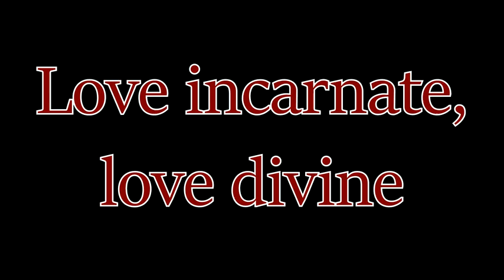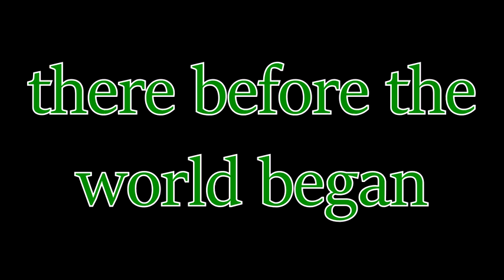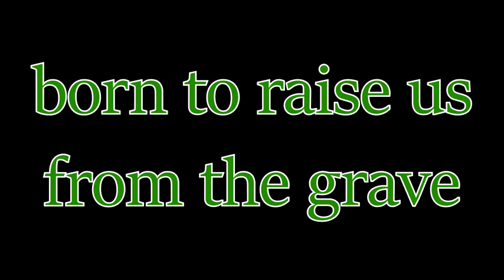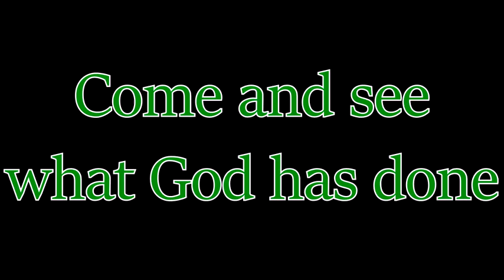Noel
Performed and arranged by Fraser Angus